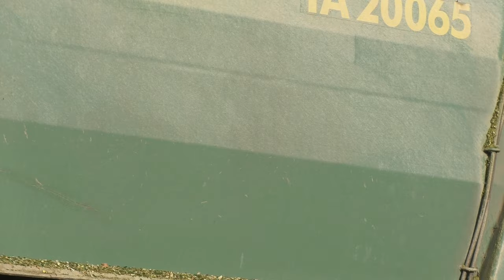Claas Jaguar 970 mit Orbis 750 beim Mais Ernten Kürbisacker Kürbise zusammen Schieben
Neues von der Raubkatze in der  Thermen Region Oststeiermark mit Claas Jaguar 970 mit Orbis 750 beim Mais   Ernten für die Biogas Anlage in Bad Blumau mit Case IH Puma 230 CVX und Brantner Abschieber  Am Kürbisacker zusammen Schieben